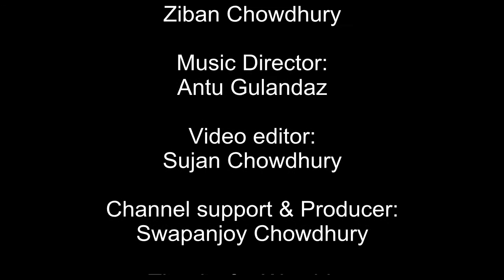নিঠুর সময়। কথা ও সুর: স্বপঞ্জয় চৌধুরী। শিল্পী: জীবন চৌধুরী।(Nithur Somoy By Ziban Chowdhury)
A Wonderful Song By Ziban Chowdhury
Lyrics & Tune: Swapanjoy Chowdhury